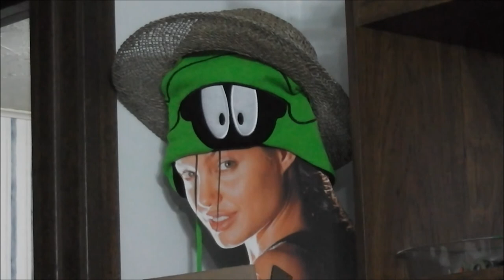VR: Neutered10mm. Why am I starting to reload?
Support vid for him and his contest. Why do you reload or why are you thinking about reloading? ... This may look like my other vid but it... it has "VR" in front of it.

Rules:
1) Title Your video response as "VR to Neutered10mm's 100 Subscriber Giveaway!"

2) In your video response description text, link to one (or more) youtube channel(s) you find helpful with regards to gun ownership and/or reloading.

If I receive 100 subs on a Friday, the contest ends the following Friday at midnight EST with the drawing being held on Saturday.

4) Only one video response per person and you MUST be a subscriber of the channel (New or Old).

Prize:

1) 100 Starline brass or nickle plated shells, winner's choice of caliber **

2) 100 bullets of winner's choice in winner's choice of caliber **

** Total value of bullets and cases can't exceed $50, so no .454 Casull brass, sorry guys, but we have to have a limit **